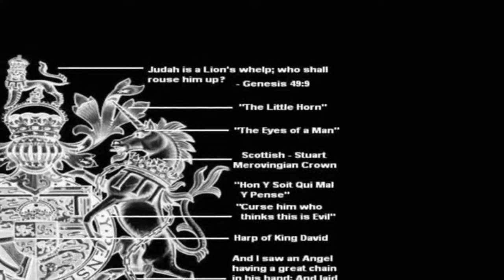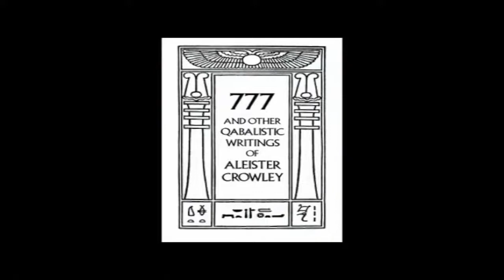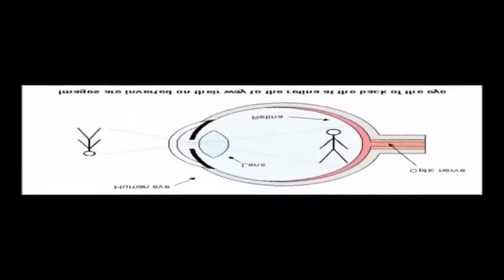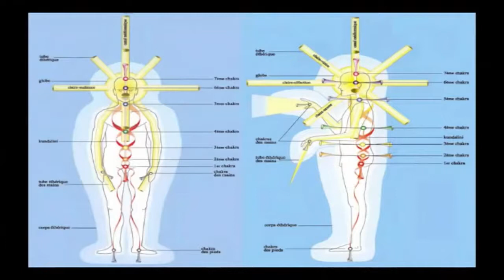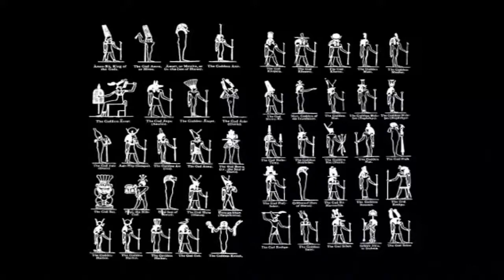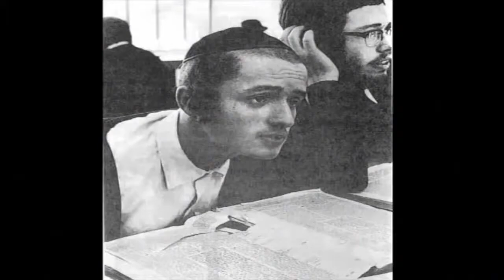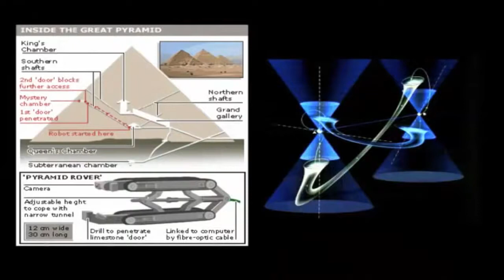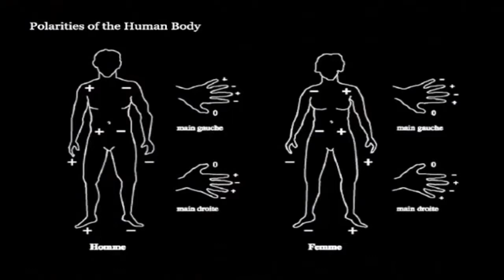Sevan Bomar The Code to the Matrix pt 2 of 3 **Advanced Spirit Science**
James Evans Bomar III (aka Sevan) is a widely known spiritual teacher committed to the universal transformation of humanity and involution for all beings. After writing and distributing freely his book titled “The Code to the Matrix” he has been on a nonstop mission of developing step-by-step spiritual activation and interactive enlightenment via various innovative platforms.

Starting in 2009 with the development of his first social network, The Resistance, which now ranks on the first page of all popular search engines under those keywords, he began instructing what is now thousands in an ever-growing community through online courses, video presentations, and radio shows. Assisting a wide gamut of seekers worldwide, James began to develop and hone in on various advanced techniques that proved to be effective on a quite diverse audience.

With thousands of active adherents globally, Sevan has now launched ‘The Innerversity,’ which is a virtual institute that features a vast curriculum presented in stages with an aim to take the student from a Neophyte to an Adept.